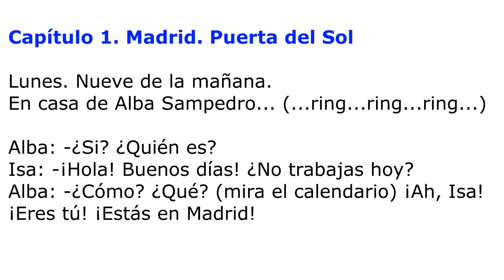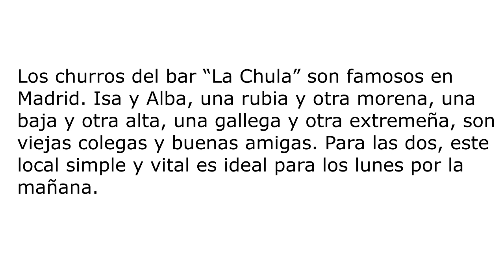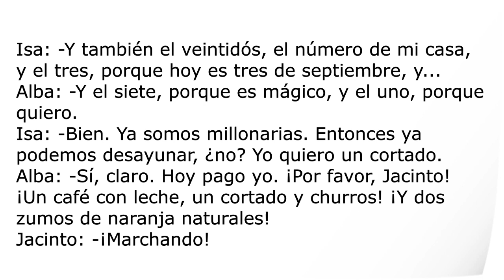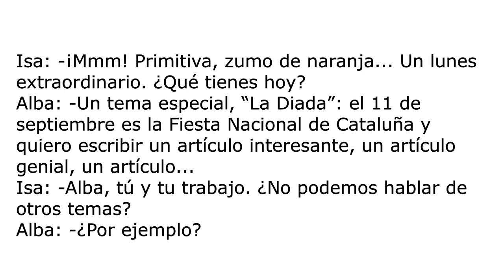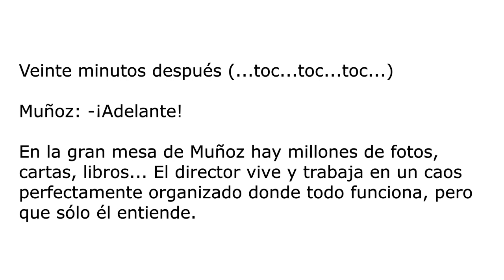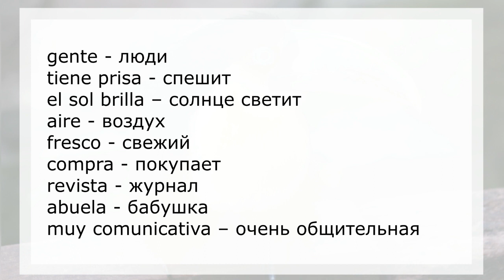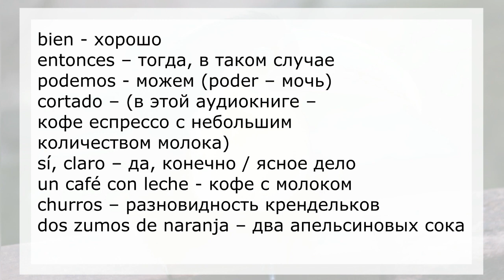Аудиокниги на испанском языке для начинающих (уровень А1-А2) с текстом «El Viaje»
Аудиокнига на испанском языке с текстом для начинающих (уровень А1-А2) «El Viaje» - слушать онлайн, Capitulo 1. Madrid. Puerta del Sol.

Перевод слов и фраз аудиокниги на испанском языке для начинающих уровня А1-А2 «El Viaje»:
nueve - девять
mañana – утро;   -завтра
casa - дом
sí - да
quién? – кто?
es – форма глагола ser - быть
¡Hola! Buenos días! – Привет! Добрый день!
no – не;  -нет
trabajas – работаешь (trabajar - работать)
hoy – сегодня
-¿cómo? – как?
¿qué? – что?
mira – смотрит (mirar – смотреть)
eres – (ты) есть (форма глагола ser – быть)
tú – ты
tu – твой, твоя
estás – форма глагола estar – временно быть, находиться
lunes – понедельник
ya – уже
estamos – форма глагола estar – временно быть, находиться
vacaciones – отпуск, каникулы
son - форма глагола ser – быть
somos - форма глагола ser – быть
compañeras – коллеги, компаньоны
desayunamos – завтракаем
vale – хорошо (в разговоре)
sólo – только, лишь
necesito – нужно, необходимо
cinco - пять
hasta ahora – до скорой встречи
hay – есть, имеется (форма глагола haber)
gente - люди
tiene prisa - спешит
el sol brilla – солнце светит
aire - воздух
fresco - свежий
compra - покупает
revista - журнал
abuela - бабушка
muy comunicativa – очень общительная
mundo - мир
por favor - пожалуйста
aquí - здесь
tienes – имеешь (tener – иметь)
guapa – милашка (обращение в разговоре)
¿algo más? – что-то ещё?
gracias - спасибо
nada más – ничего больше
no quieres – не хочешь
un boleto – один билет
siempre - всегда
tengo suerte – мне везёт (дословно – имею удачу)
afortunada en el juego, desafortunada en el amor – счастлива в игре, несчастна в любви
no soy supersticiosa – (я) не суеверная
no tengo tiempo para el amor – нет времени для любви
¿cuánto? – сколько?
cien – сто
paga – платит (pagar - платить)
¡Hasta luego! – До скорого!
¡Mucha suerte! – Удачи!
son famosos – известные, знаменитые
rubia - блондинка
otra - другая
morena – брюнетка; -смуглая, тёмная
baja - низкая
alta - высокая
gallega – жительница Галисии (регион в Испании)
extremeña – жительница Эстремадуры (регион в Испании)
viejas – старые
para las dos – для двоих, для обоих
local – место, помещение (в этой аудиокниге в значении «бар, кафе»)
simple - простой
una larga noche de verano – долгая летняя ночь
mano - рука
suerte - удача
veintiocho – двадцать восемь
marca con un bolígrafo – отмечает ручкой
yo quiero – я хочу
treinta y tres – тридцать три
mi edad – мой возраст
también – также
veintidós – двадцать два
tres – три
porque – потому что
siete - семь
uno – один
bien - хорошо
entonces – тогда, в таком случае
podemos - можем (poder – мочь)
cortado – (в этой аудиокниге – кофе еспрессо с небольшим количеством молока)
sí, claro – да, конечно / ясное дело
un café con leche - кофе с молоком
churros – разновидность крендельков
dos zumos de naranja – два апельсиновых сока
¡Marchando! – Бегом! / Уже бегу!
¿Qué tienes hoy? – Что у тебя сегодня?
escribir un artículo – написать статью
tu trabajo – твоя работа
hablar de otros temas – говорить на другие темы
¿por ejemplo? – например?
por la calle – по улице
largas excursiones por las verdes montañas – долгие экскурсии по зелёным горам
soy Muñoz – я (есть) Muñoz (форма глагола ser – быть)
tengo mucho trabajo – у меня много работы (tener – иметь)
¿Está bien? – хорошо?
veinte minutos después – спустя 20 минут
¡Adelante! – Вперёд! (в этой аудиокниге в значении «Входите!»)
gran mesa – большой стол
cartas, libros... – письма, книги…
vive – живёт (vivir - жить)
donde todo funciona – где всё функционирует
pero que sólo él entiende – но только он понимает
¿Qué tal? – как дела?
miles – тысячи (mil - тысяча)
quisiera – хотел бы (форма глагола querer – хотеть)
libre – свободный
en los próximos días – в ближайшие дни
estar allí hasta enero – быть там до января
hay tiempo para todo – есть время для всего
después – потом, после
país – страна
enorme – огромный
exacto – точно, верно
usted – вы
pensar - думать
un poco – немного
entiendo – понимаю (entender – понимать)